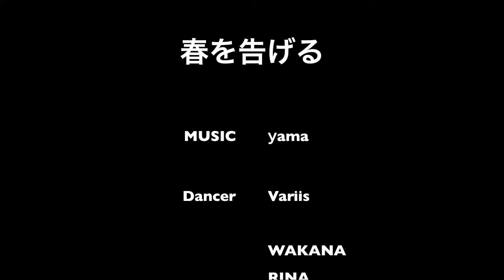春を告げる-yama-【踊ってみた】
music 春を告げる-yama-

dancer  WAKANA(Variis) RINA(Variis) SUZU(Variis)